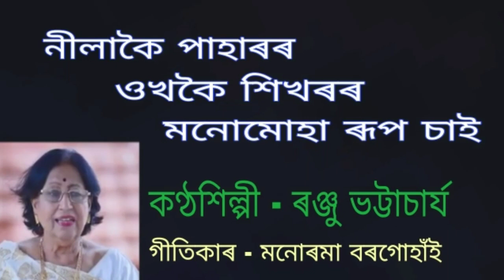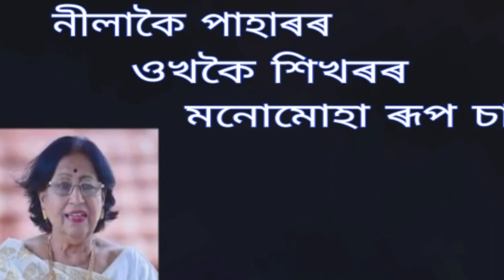Nilakoi paharor ukhakoi shikharor.( নীলাকৈ পাহাৰৰ ওখকৈ শিখৰৰ)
Nilakoi paharor ukhakoi shikharor.
নীলাকৈ পাহাৰৰ ওখকৈ শিখৰৰ ।

An Assumed modern song by Ranju Bhattacharya. This is a recorded and broadcasted song of AIR Dibrugarh.

কণ্ঠশিল্পী - ৰঞ্জু ভট্টাচাৰ্য ।
গীতিকাৰ - মনোৰমা বৰগোহাঁই ।